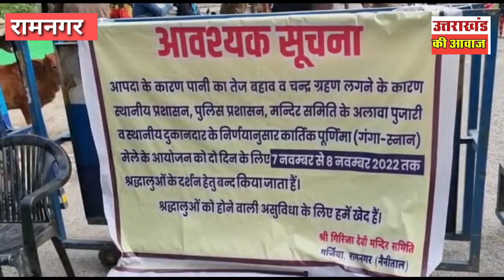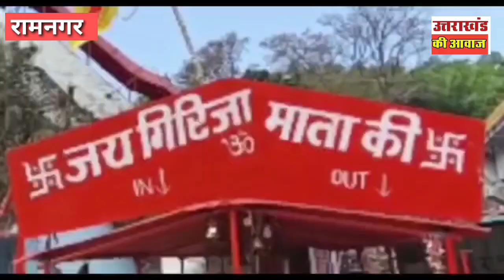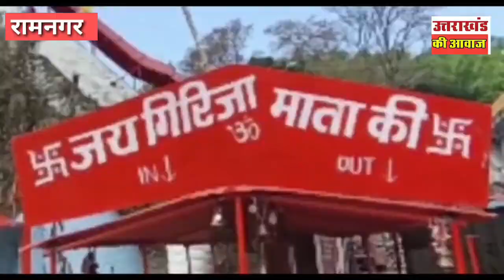गर्जिया मंदिर में गंगा स्नान से रोकने पर स्थानीय लोगो के साथ ही श्रद्धालुओं में भी दिखा रोष❗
कोसी नदी का जलस्तर बढ़ने से गर्जिया मंदिर समिति और स्थानीय प्रशासन ने श्रद्धालुओं के नदी में स्नान करने पर पाबंदी लगा दी है. कार्तिक पूर्णिमा के मौके पर भी भक्त नदी में स्नान नहीं कर पाए. दूसरी ओर चंद्र ग्रहण होने के कारण मंदिर के कपाट भी बंद रहे.